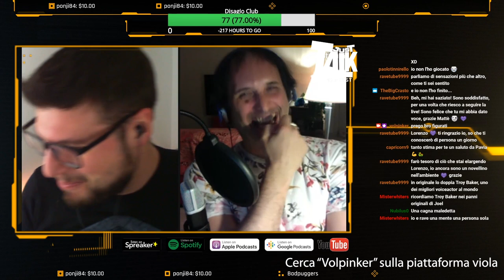4 chiacchiere con JOEL di The Last of Us II - with Lorenzo Scattorin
In occasione dell'uscita del gioco, ho fatto 4 chiacchiere con JOEL di The Last of Us II, ovvero il grande Lorenzo Scattorin. E che fai te ne privi?

La sigla "Questo è Just Talk":

Strumentale: "Bomb" di Black Rose Beatz
Testi e Mix: Robbie TooDisco